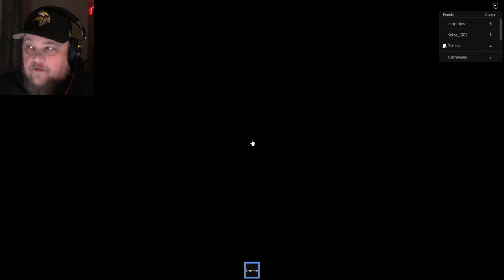CHEESE ESCAPE (Roblox) All Cheese Ending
Playing Cheese Escape in Roblox, do I reach the ending and find all the cheese to win?
Cheese Escape [Horror] by Spirow734 Another pointless game in which you have to survive from a harmless rat.

► SOCIAL MEDIA 🖱
Wanna suggest a Roblox game for me to play?

0:00 Intro
0:10 Cheese Escape
12:48 Ending Completed
13:00 Outro

WHAT IS ROBLOX? Roblox is a FREE online platform and storefront where users go to play games. Roblox is not a game, it is a place where people play games made by other developers. In this sense, it is more similar to PC platform Steam than it is to any online children’s game. What makes Roblox different from anything else in the games industry — including a storefront like Steam — is that all the games are made by its users. On Roblox, the fun doesn’t just come from playing games, it also comes from making games. These games are not formally developed by Roblox Corporation, but by users of the platform. Currently, the official website boasts that its users have published over 20 million games on the platform.. cheese escape roblox all cheese, cheese escape roblox all cheese locations, cheese escape roblox all keys, cheese escape roblox blue key, cheese escape roblox cheese, cheese escape roblox ending, cheese escape roblox gameplay, cheese escape roblox green key, cheese escape roblox how to escape, cheese escape roblox jumpscare, roblox, roblox cheese escape, roblox cheese escape how to find all cheese